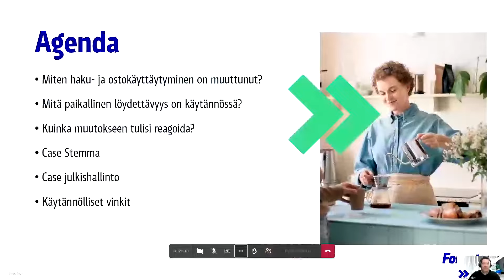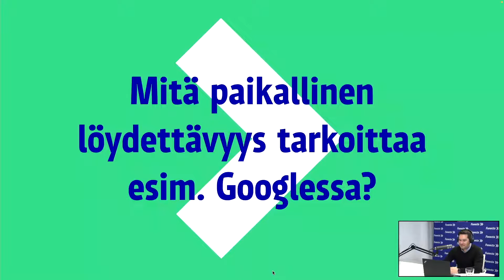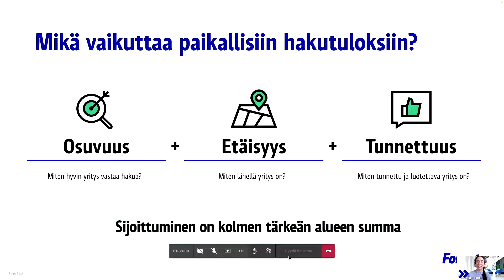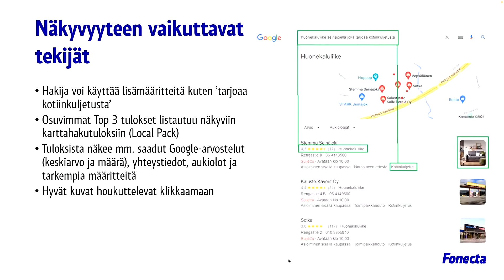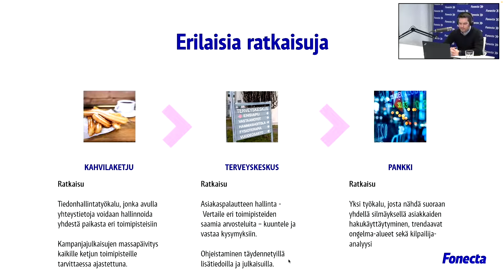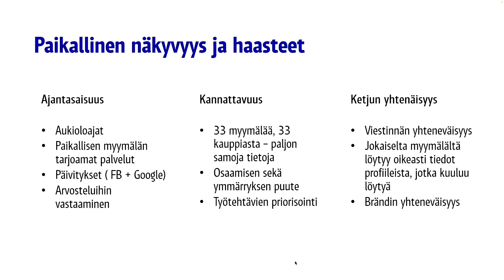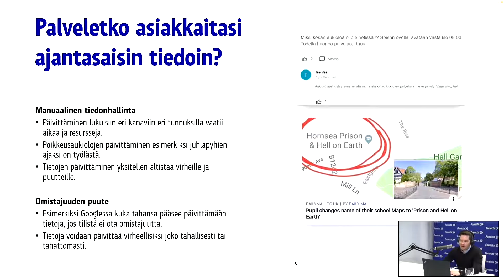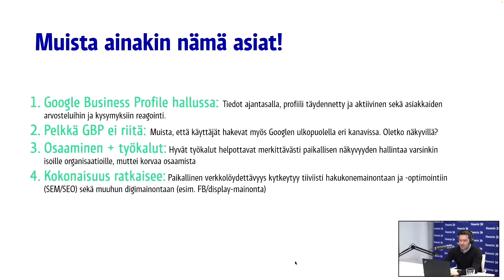Paikallinen verkkolöydettävyys – Google-yritysprofiili, case Stemma, julkishallinto ja Kontakti Pro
Webinaarissa Fonectan avainasiakaspäällikkö Esko Felin, verkkolöydettävyyden asiantuntija Paula Ritamäki sekä Laura Kujala huonekaluliike Stemman markkinoinnista, keskustelevat paikallisesta verkkolöydettävyydestä.

Tiedätkö, miten kuluttajan hakukäyttäytyminen on muuttunut? Osaatko mukauttaa yrityksesi toimintaa siihen? Voiko ajantasaisen verkkolöydettävyyden tehdä helpoksi? Miten Stemma sai hallinnoitua kaikkien 33 liikkeen tiedot kerralla?

Kuuntele webinaari ja opi miten sinun yrityksesi löydetään parhaiten verkosta.

Ohjelma on suunniteltu monitoimipaikkaisille yrityksille ja julkishallinnon organisaatioille. Jos haluat selvittää, miten organisaatiosi toimipisteet löytyvät verkosta, tilaa maksuton auditointi osoitteesta:

Fonectan LinkedIn Live lähetykset ovat maksuttomia ja koulutuksellisia webinaareja.

3:37 – Hakujen paikallistuminen – Onko sillä väliä?
6:17 – Onko yrityksen löydyttävä kaikista hakukanavista?
9:40 – Mitä on paikallinen verkkolöydettävyys?
12:36 – Miten hakusanojen käyttö on muuttunut ja miten se vaikuttaa yritysten toimintaan?
15:42 – Mitkä kaikki asiat vaikuttavat paikallisen haun tuloksiin?
18:44 – Google-yritysprofiili on yrityksen tärkeimpiä työkaluja löydettävyyteen
24:33 – Mitkä tekijät vaikuttavat yrityksen näkyvyyteen?
28:35 – Eri asiakastarpeiden hallinnointi ja niiden eri ratkaisut
33:15 – Stemma – suomalaisena yrityksenä ja valtakunnallisena ketjuna
36:44 – Paikallinen näkyvyys ja sen haasteet Stemman silmin
40:08 – Miten Stemma ratkaisi ongelmansa?
46:10 – Paikallinen näkyvyys ja sen haasteet julkishallinnon silmin
47:56 – Kontakti Pro – Tiedot kaikkialle verkkoon vaivattomasti
49:05 – Käytännön vinkit paikalliseen verkkolöydettävyyteen